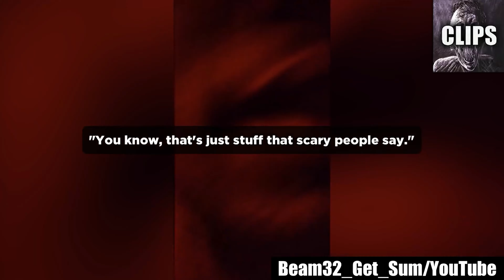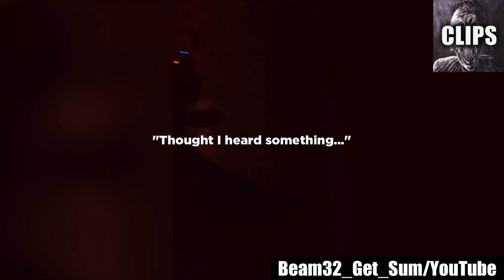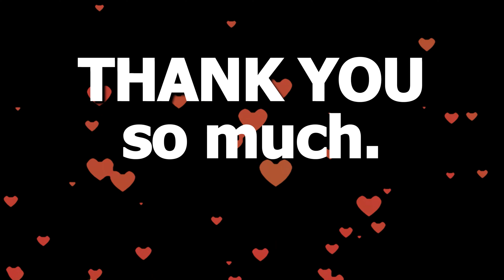Scary Videos You Can’t Handle Watching Through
Buckle up, because you're about to embark on a spine-tingling journey through "Scary Videos You Can't Handle Watching Through." These videos are not for the faint of heart or those with a weak constitution. If you're easily frightened, consider yourself warned.

In this hair-raising compilation, we've gathered some of the most terrifying and disturbing videos ever captured. From encounters with the supernatural to inexplicable phenomena, each video is designed to push your limits and test your courage. As you watch these heart-pounding clips, you'll find it nearly impossible to look away, even when every instinct tells you to.

The fear and unease you'll experience while watching these videos are unlike anything you've encountered before. Your heart will race, your palms will sweat, and a cold shiver will run down your spine. These videos are the stuff of nightmares, and they'll leave an indelible mark on your psyche.

But for those brave enough to confront their deepest fears, this compilation offers a thrilling and chilling experience like no other. It's a rollercoaster ride through the darkest corners of the internet, where the line between reality and horror blurs into obscurity.

So, if you dare to test your limits and have nerves of steel, click that play button and prepare for a journey you won't soon forget. And when you've made it through, share your thoughts and reactions in the comments below. We're all in this together as we face the unimaginable horrors that await in these "Scary Videos You Can't Handle Watching Through."